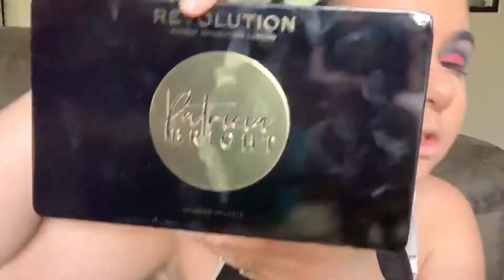Agrias Butterfly from Animal Crossing Eye Look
I hope you are doing well and get a little bit of entertainment from this video. Let me know what you want to see next week and I’ll see you then!